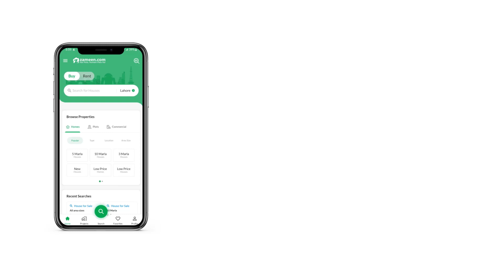5 MARLA HOUSE FOR SALE IN BLOCK BLOCK B CITI HOUSING SOCIETY SIALKOT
Skim through our list for all the House available for investment. The deal cannot get any better than this for serious buyers. The 5 Marla property you must explore. You can look everywhere but a price of PKR Rs. 16,000,000 for this kind of property is the best you will find. Citi Housing Society - Block B is full of facilities at every corner that make life easier. With upcoming development projects in Citi Housing Society - Block B, it is high time to invest here.